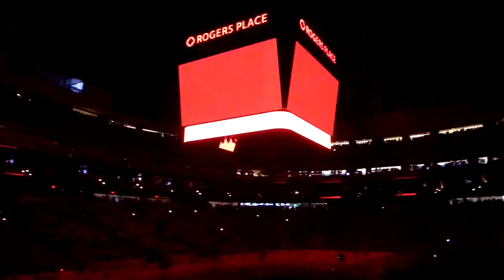April 14, 2017 Edmonton Oilers vs San Jose Sharks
Angelita and Angelo at first ever NHL playoff game. Edmonton Oilers vs San Jose Sharks. Video shot on Olympus TG-870 still camera. Oilers chant was incredible.